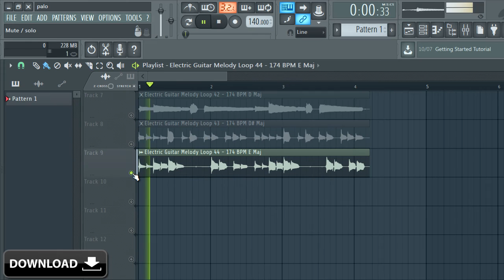Guitar loop kit free/Sample Pack 2020 | ep10 BRONCO